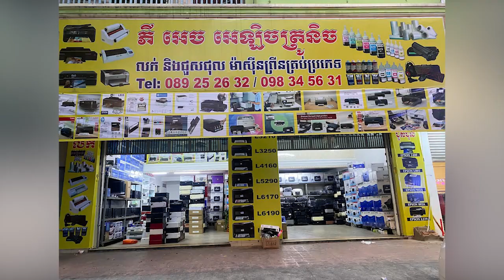សម្តេចតេជោ ហ៊ុន សែន៖ កំណែទម្រង់ការគ្រប់គ្រងហិរញ្ញវត្ថុសាធារណៈ បង្កើតសមិទ្ធផលជាប្រវត្តិសាស្ត្រជាច្រើន